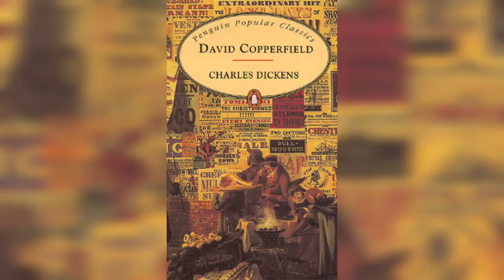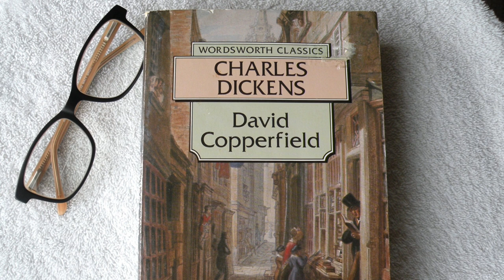David Copperfield - Charles Dickens | Analysis | Literary Sage